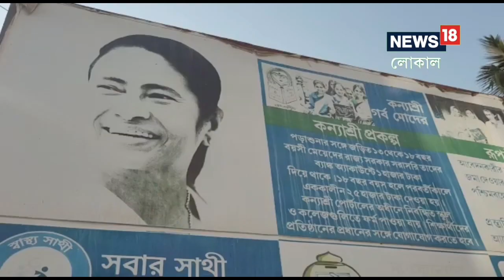Kanyashree | Viral: কন্যাশ্রীর টাকা পেলেন মাছ বিক্রেতা! ছাত্রীর অ্যাকাউন্ট ফাঁকা! অবাক কাণ্ড মালদহে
কন্যাশ্রীর টাকা পেলেন মাছ বিক্রেতা। এদিকে প্রাপ্য টাকা থেকে বঞ্চিত প্রকৃত কন্যাশ্রী। প্রকৃত উপভোক্তা টাকা ফেরত চাইলে দিতে অস্বীকার মাছ বিক্রেতার। ঘটনায় রীতিমতো শোরগোল পড়েছে মালদহের হরিশ্চন্দ্রপুর এলাকায়।